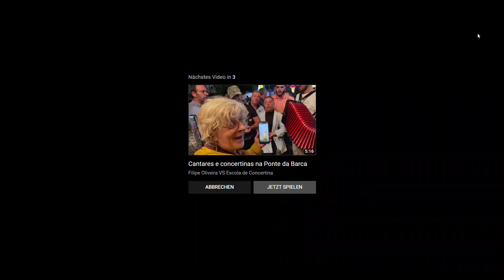Filipe Clemente teixeira Daniel I São Bartolomeu I 2022 Microsoft​ Edge 2022 08 29 19 31 39